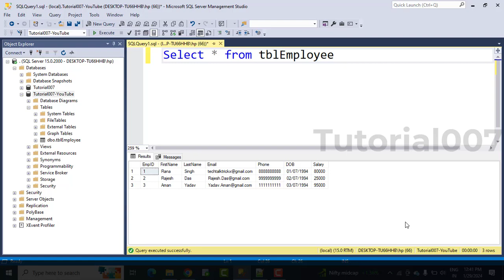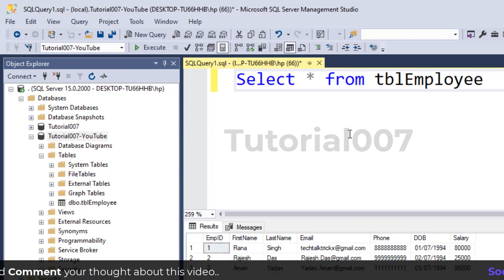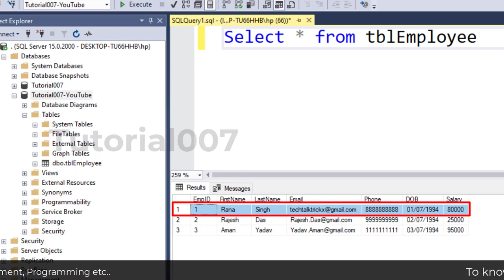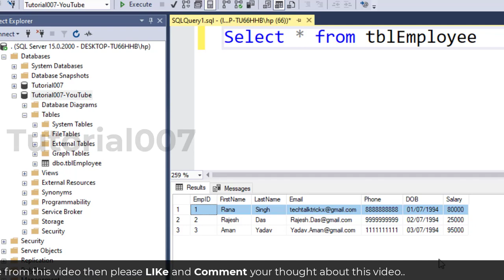SQL Database में Table, Row, Column, Record, Field क्या है ? Full Explanations.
Welcome to Tutorial007 and in this video, we will learn what is table, what is record, what is row, what is column, what is field.

Topic Covered:
What is Table?
What is Records?
What is Fields?
What is Rows and Column in Table?
SQL Table
What is Table, Column, Row, Record, Field ?
What is a row or record in a database table?
What are columns or fields in a table in database?
डेटाबेस में टेबल में कॉलम या फील्ड क्या होते हैं?
Table row column record field in database example
what is field and record in database
explain the terms record field and table in terms of database
what are tables and fields in database
what is table in database
difference between table and field in sql
define field and record class 7
explain the relationship between a field a record a table